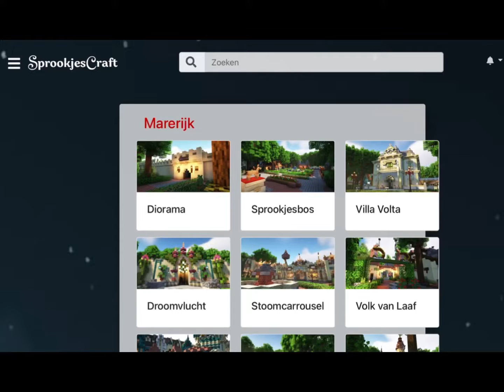Update Van MijnSprookjesCraft?? - ✨Sprookjescrafter Nieuws✨